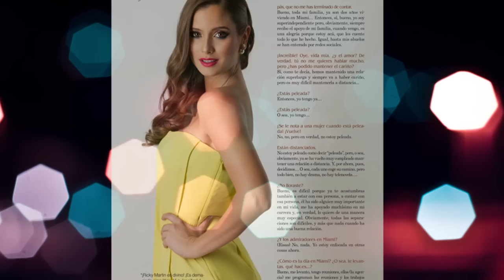EDICIÓN ENERO 2015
Revista Mariela… en su edición sexy beach te presentamos 7 destinos para visitar estas vacaciones. En actualidad internacional: deleita tu mirada con 5 cuerpos latinos, ¡5 cuerpos hot!  En entrevistas: Mafer Ríos y Catherine Velasteguí, nos cuentan sus pasiones. Iniciamos el año con la top model del momento: María Fernanda Corneo, nuestra portada del mes.  Esto y mucho más solo en revista Mariela, más que una revista. Y mira más fotos y videos en mariela.ec